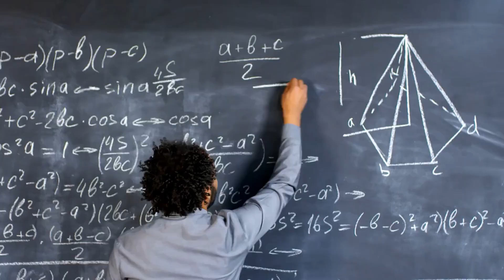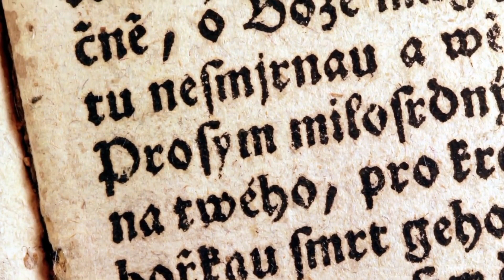7 Mind-Bending Paradoxes That Will Challenge Your Perception of Reality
A paradox is a statement or situation that appears to be self-contradictory or absurd, yet upon closer inspection, may actually be true.
It's like a mind-bending puzzle that challenges our understanding of logic and reality.
Paradoxes have been around for centuries and have been used to explore deep philosophical questions, as well as in science, mathematics, and other fields.

Photo by Jr Korpa on Unsplash.